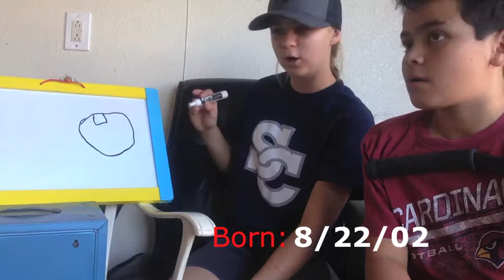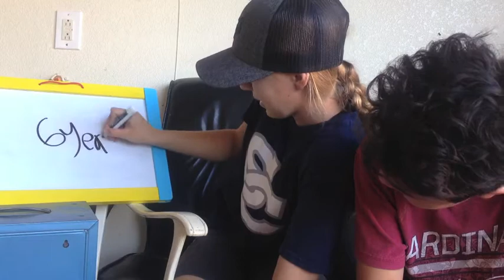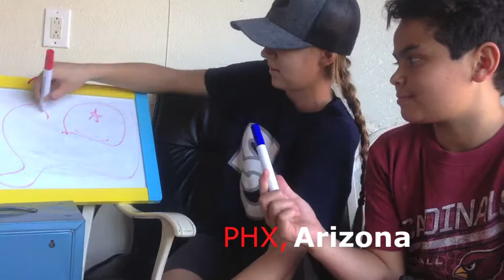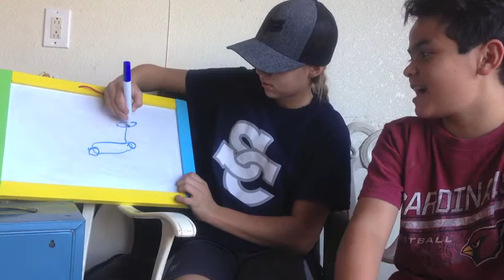DRAW MY LIFE......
Today i made a draw my life in my version because i wanted you guys to learn a few more fun facts about me!